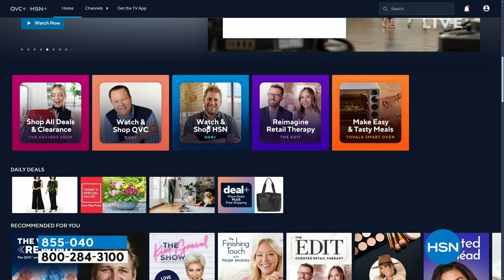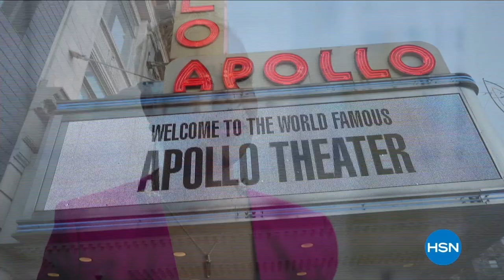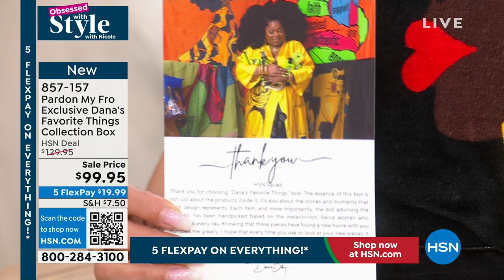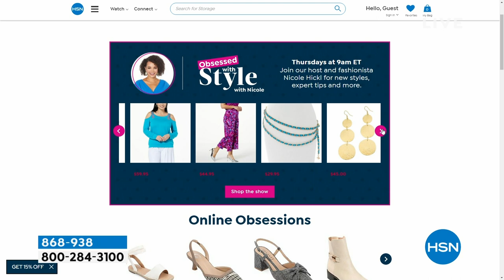HSN | Obsessed with Style with Nicole - Black History Month Celebration 02.01.2024 - 09 AM